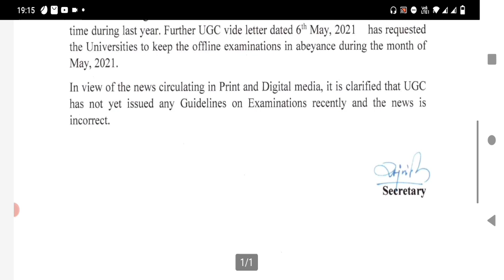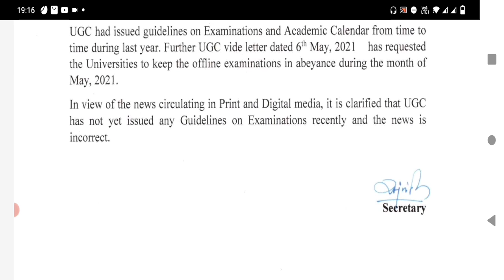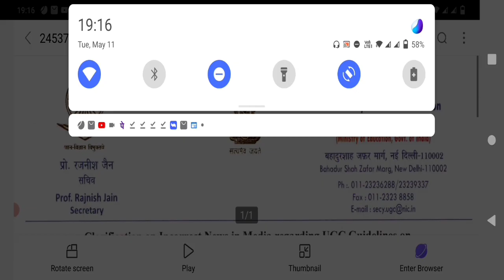UGC give the clarification regarding the Promotion news 📰 I True|false|AKTU|DDU|CSJM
Link of ugc examination clarification

This video give the information about the promotion news clarifications from the UGC.